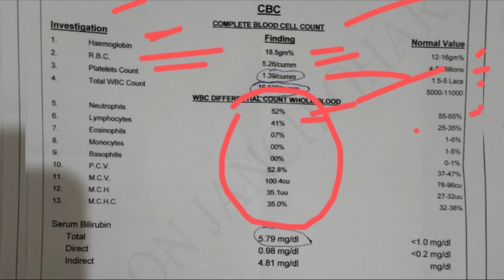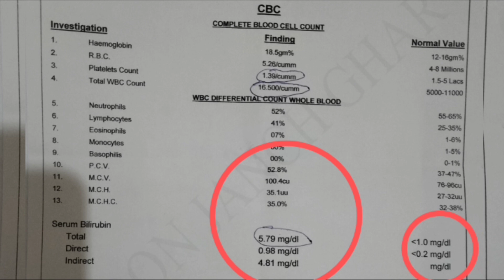CBC Blood Test | Jaundice के जांच को बिलकुल असानी से समझें